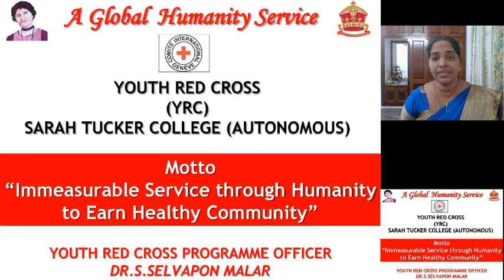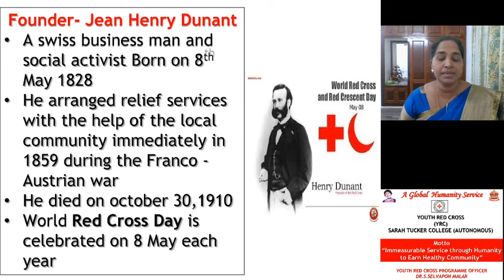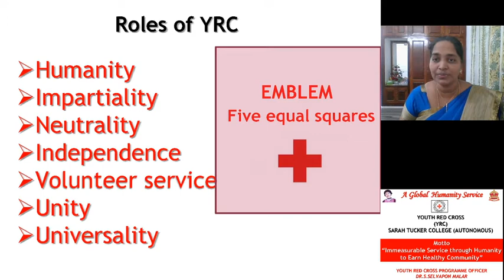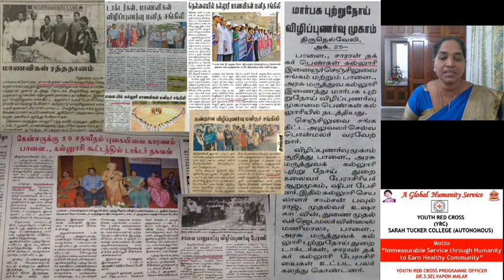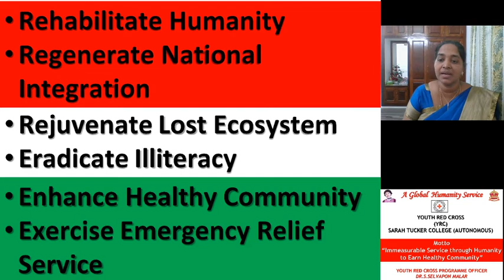YRC Orientation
This video represents the various activities carried out by YRC, Sarah Tucker College